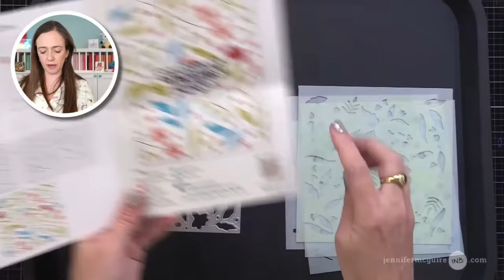LIVE Replay: 1 Product, 4 Ways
• Altenew January Release!

SIMILAR ZERO-WASTE Stencil and Die and Stamp"
    Altenew Zero-Waste Flowery Patten